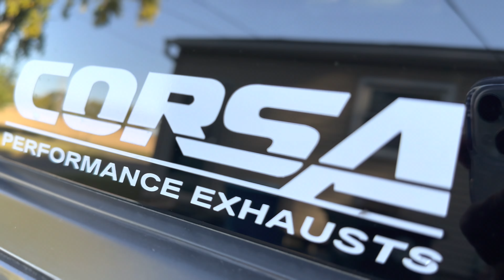JEEP SRT GETS $1300 BRAKES & CAT DELETE | NOT CLICKBAIT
MOD LIST:
Disc Brakes Australia (DBA) Rotors, PowerStop Ceramic Brakes, Corsa Performance Oil Catch Can, BBK 90MM Throttle Body, Advanced Flow Engineering (AFE) Cold Air Intake, all from @Kowperformance

TO GET A DISCOUNT ON PARTS CONTACT @kowperformance and SAY @mr._forsure sent you